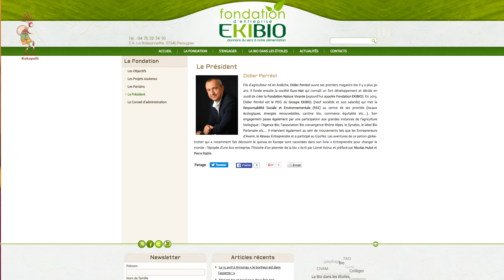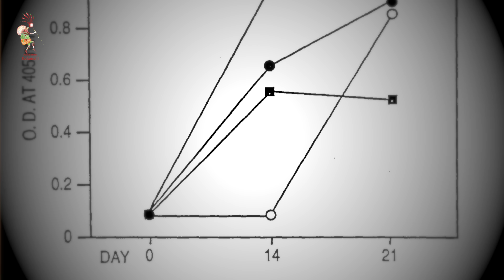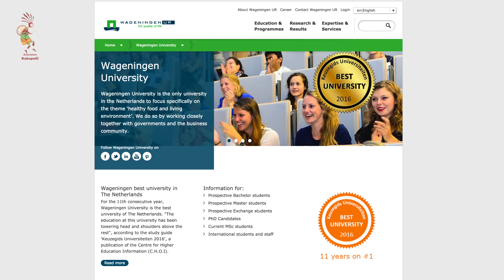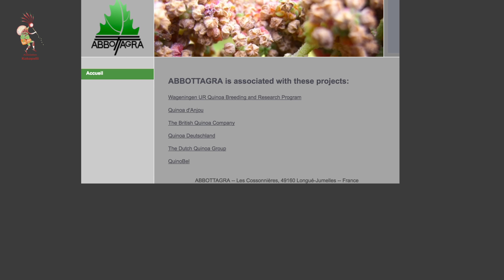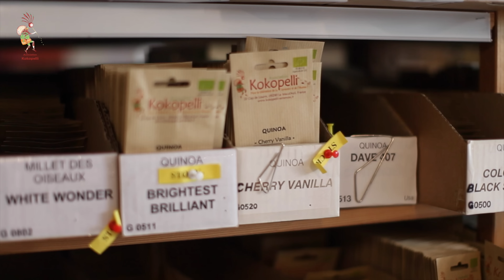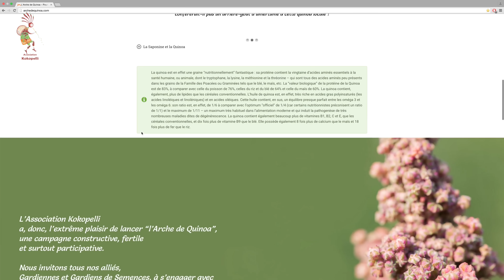Campagne "L'Arche de Quinoa" de l'association Kokopelli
L’Association Kokopelli a, aujourd’hui, l’extrême plaisir de lancer “l’Arche de Quinoa”, une campagne internationale à laquelle nous allons inviter à participer tous nos alliés, Gardiens et Gardiennes de Semences, des Amériques Latines. Les objectifs primordiaux, de cette campagne “l’Arche de Quinoa”, sont de libérer les paysans, et les Peuples, de l'emprise des variétés captives de quinoas - à savoir des variétés qui ont été “protégées” par les fictions juridiques que constituent les Certificats d'Obtentions Végétales de l'UPOV et autres brevets internationaux - en promouvant, par la Fertilité, les variétés de Quinoas du Domaine Public qui, depuis plus de trente années, ont fait la preuve de leur adaptation à des écosystèmes aussi variés que ceux de l'Amérique du nord, de l'Europe de l'ouest , de l'Inde ou, encore, du Malawi en Afrique.